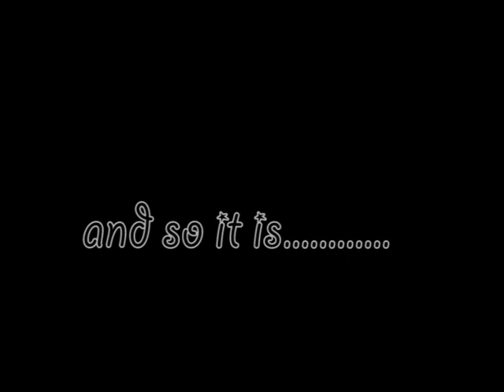Time Out (prelude) by Larry Holmes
Time Out (prelude)
Larry Holmes
Produced by Big Boi & Ngala Oreyo, BOX HOUSE MEDIA
Beat by: Studio 360 Degrees

Googleplus                       Holmesmusiki
Instagram                         Holmesmusiki
Facebook                          Larry Holmes